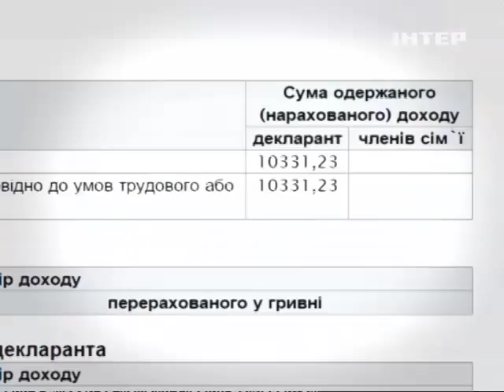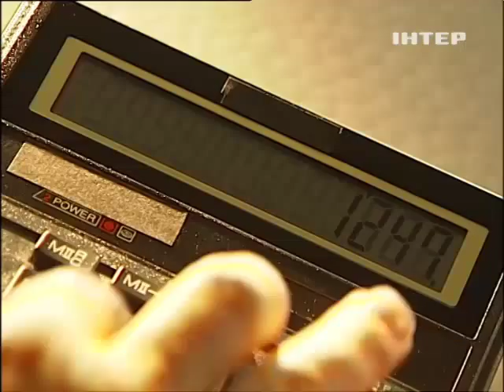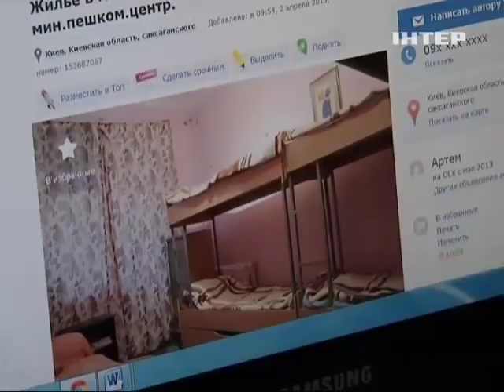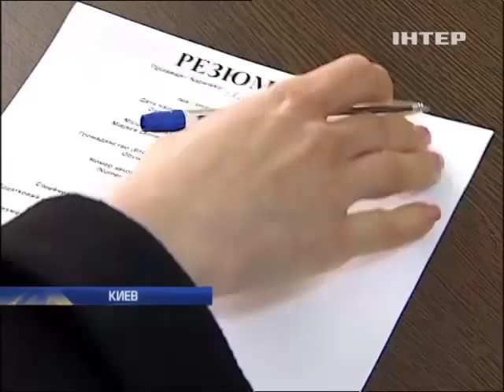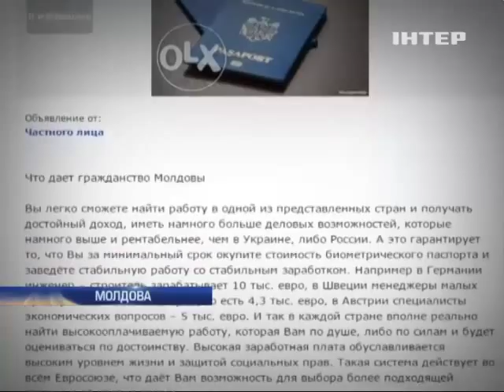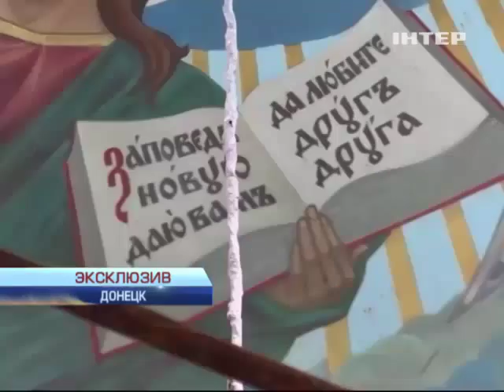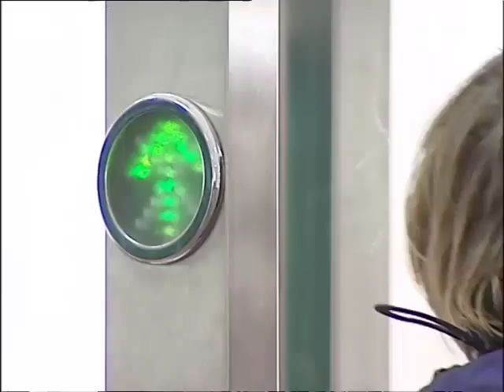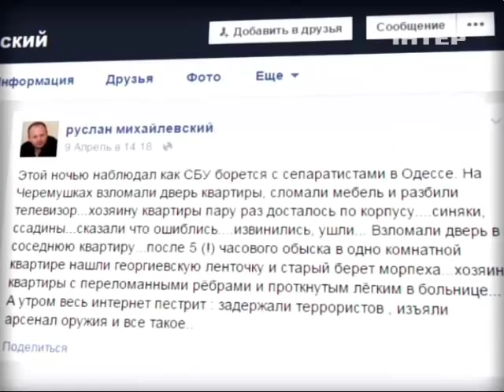Подробности недели, полный выпуск от 12 апреля 2015 года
Что скрывают налоговые декларации депутатов? Кто в Раде самый скромный и от чего отказались слуги народа во имя народа? Как жили депутаты официально получая 18 гривен в день?
В поисках личного и безвизового счастья. Визовая афера, как самый короткий путь к сердцу Евросоюза.
Под звон колоколов и рокот пушек. Пасха в Донецке глазами Андрея Лаща.
Одесские взрывы, около 100 людей задержаны. Мы нашли тех, кого обвиняют в терроризме.